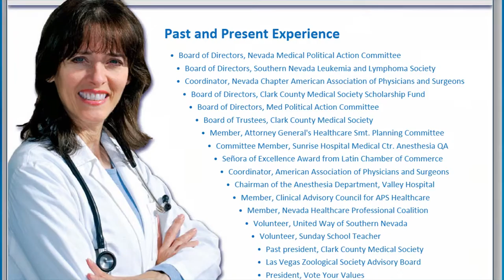Dr Annette Teijeiro US Congress - Opponents: Danny Tarkanian, Michael Roberson, Andy Matthews